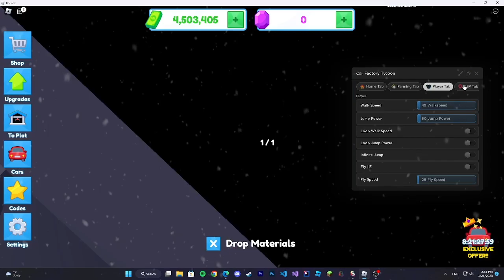Car Factory Tycoon AutoFarm Script | Pastebin